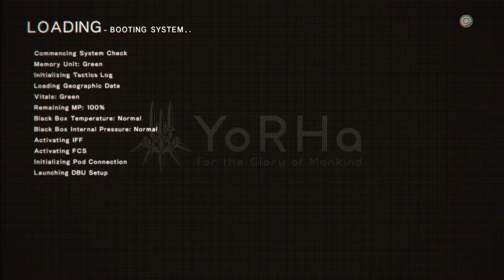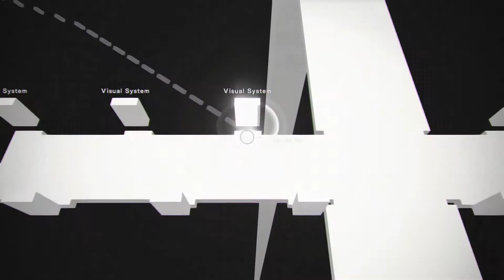Nier automata : 9s the hacking master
This time i got through the mission with no problemo except a ton of my restore item burn like my money when steam sale.I hope you guyz love this series